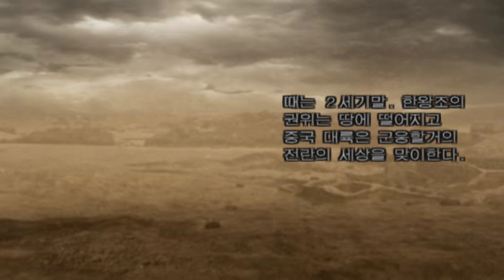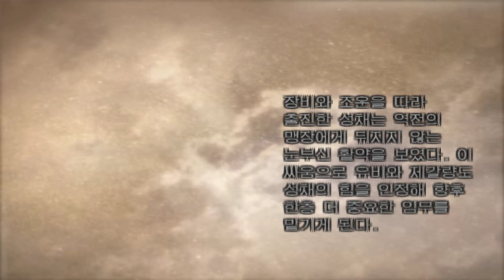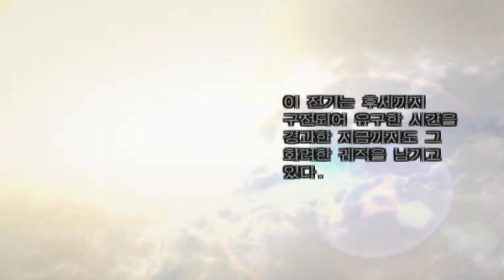진 삼국무쌍 4 맹장전 | 무쌍 모드 | 성채전 | 열전